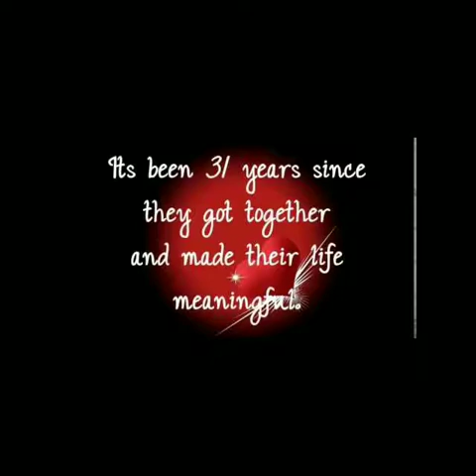Happy 31 married Annivessary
Perry and Debra Taylor